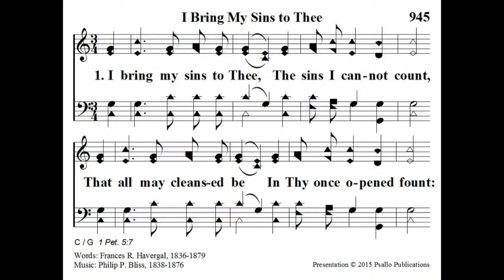Finding The Lord's Church - Bill Irby (Sun PM Nov. 13, 2022)